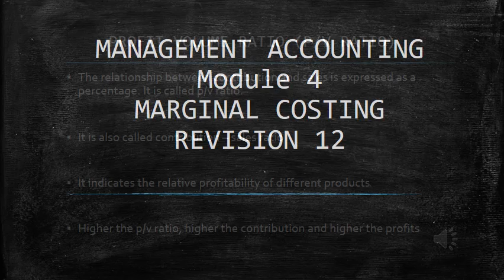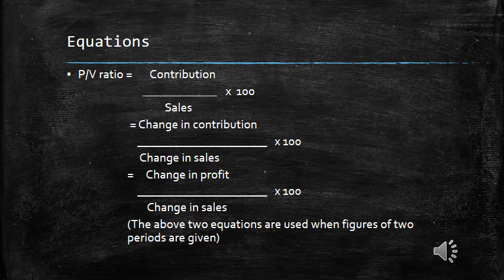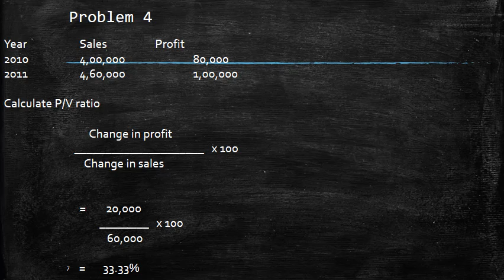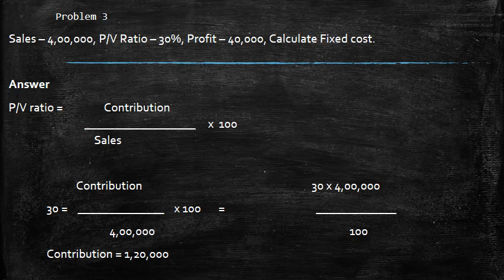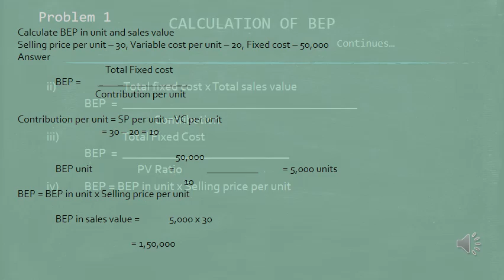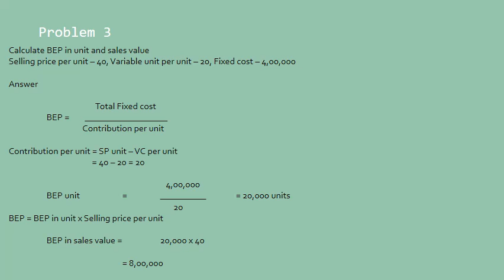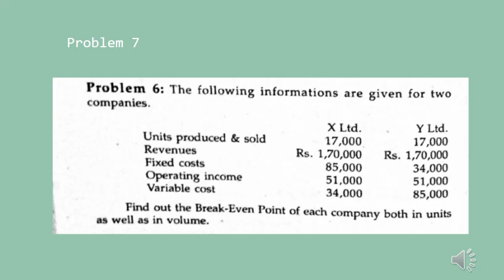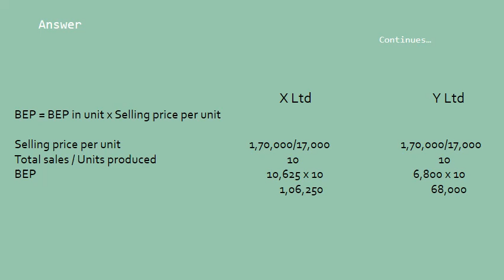MA Revision 12 VIDEO